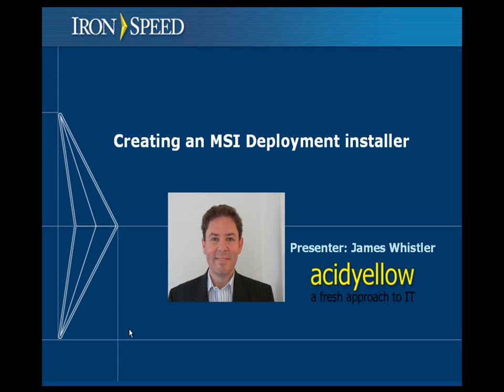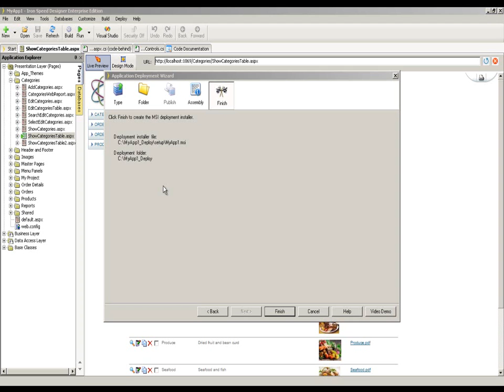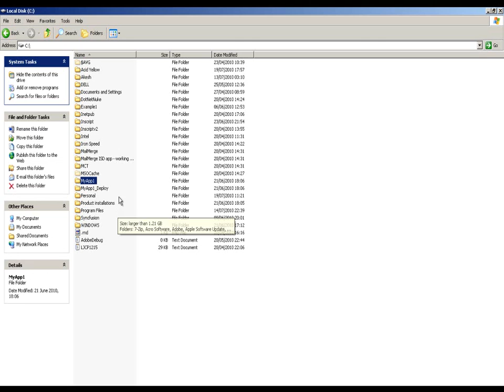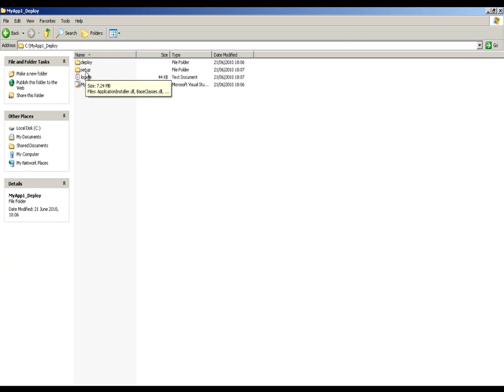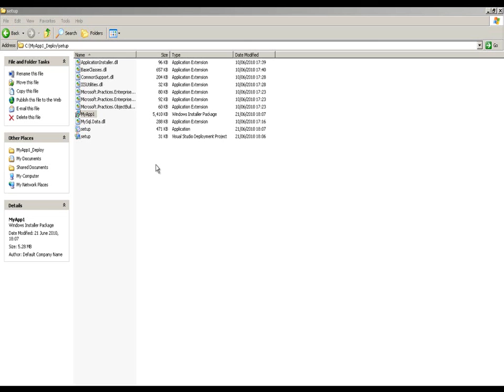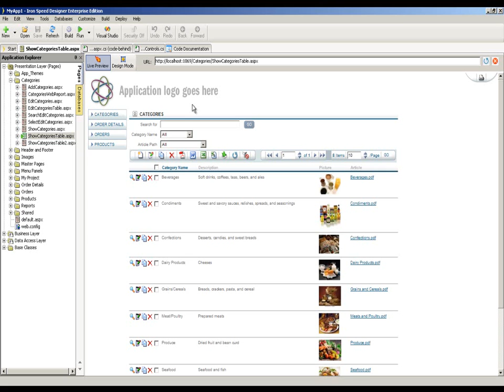Creating An MSI Deployment Installer - Iron Speed Designer V7.0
Use the Deployment Wizard in Iron Speed Designer to create an MSI installer. Creating an MSI installer simplifies the process of moving applications from the development environment to the production environment.